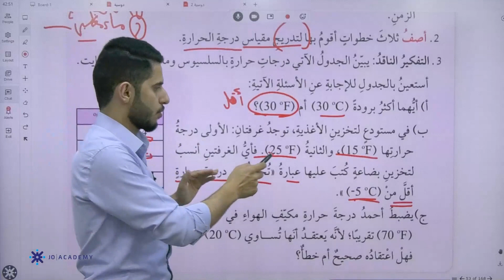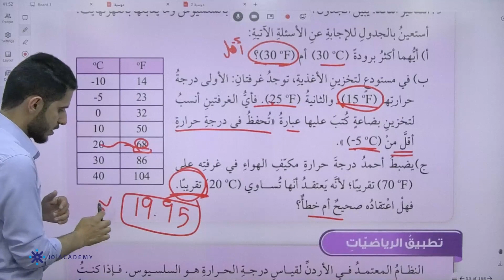المعلم احمد الدبابسة العلوم الثامن الفصل الثاني شرح درس درجة الحرارة وانظمة قياسها منصة جو اكاديمي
في الفيديو  يشرح المعلم احمد الدبابسة معلم  مادة العلوم لطلاب الصف الثامن عن شرح درس   درجة الحرارة وانظمة قياسها  يستطيع الطالب من خلاله  فهم الدرس بحصة تأسيسية بإسلوب شيق ومريح ويوضح المقصود بدرجة الحرارة يميز بين الحرارة ودرجة الحرارة ، يمكن للطلاب الحصول على المزيد من المحتوى التعليمي لمادة العلوم على منصة جو اكاديمي من خلال التواصل مباشرة مع المنصة ، كل اللينكات متوفرة تحت هذا النص 👇